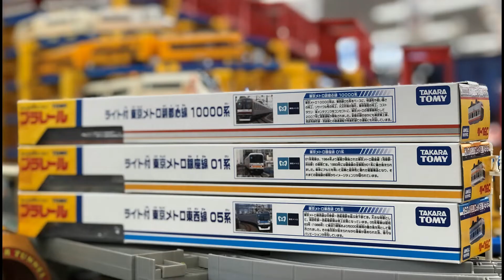【プラレール単品】東京メトロ３編成 総集編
■プラレール単品の新品未開封品の開封動画です。　私の所有しているプラレールを紹介してきています。
今回は、地下鉄シリーズ第１弾の東京メトロ３編成総集編です。
「ライト付 東京メトロ銀座線 ０１系」
「ライト付 東京メトロ東西線 ０５系」
「ライト付 東京メトロ副都心線 １００００系」

   12:00 トミカor鉄道関連　　　18:00 プラレール運転会　　　22:00 開封動画

13歳以下の方がご視聴される際は保護者の方とご一緒にご覧ください。